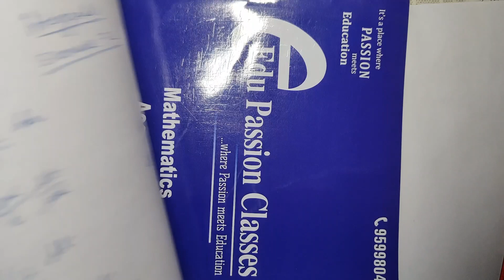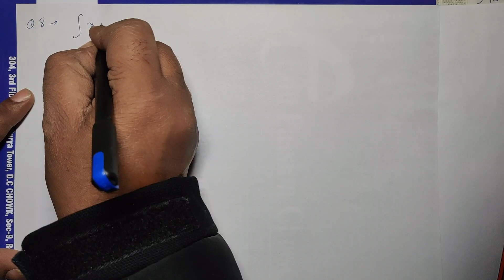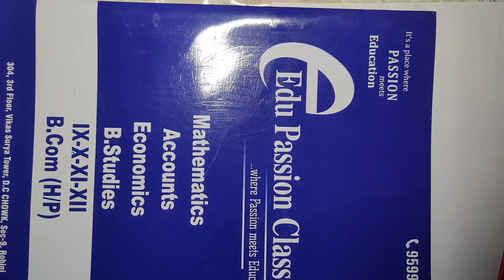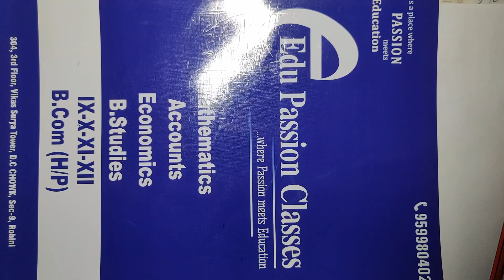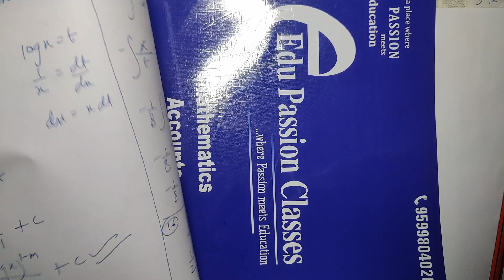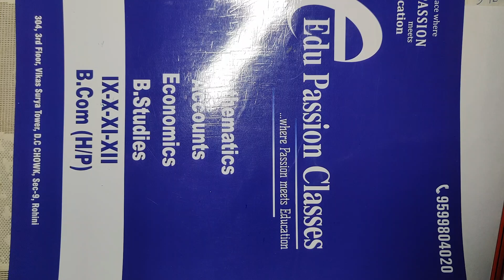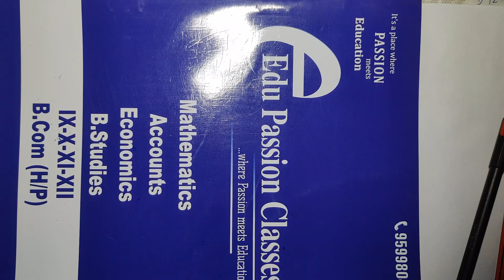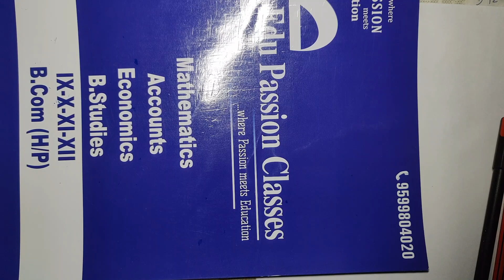maths class 12th ex 7.2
edupassion classes
kunal sir